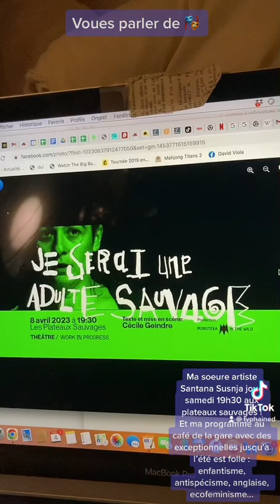Parlons théâtre 🎭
Ma soeure artiste Santana Susnja joue samedi 8 avrelle 19h30 aux plateaux sauvages (Paris 20eme) une nouvelle piece de Cécile Geindre Je Serai Une Adulte Sauvage à ne pas manquer !
+ je voues parle de mes spectacles au théâtre du café de la gare avec des exceptionnelles jusqu’à l’été, et c’est folle ! Au programme : invitée -Santana justemente !, enfantisme, antispécisme, anglaise, ecofeminisme…
On voues esmère nombreuses !
Alors voues venez quand ?